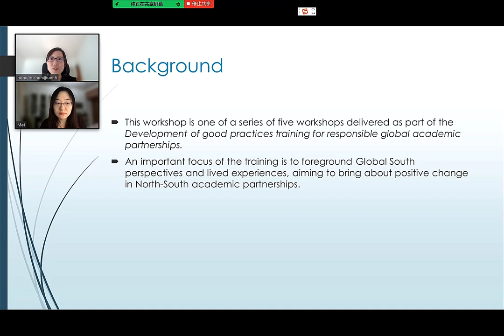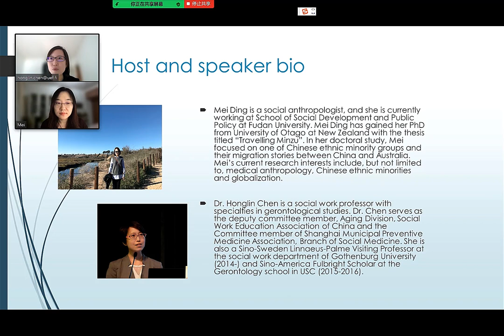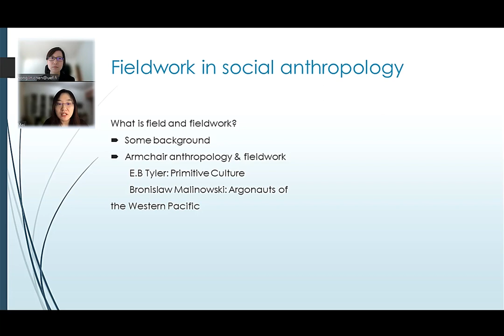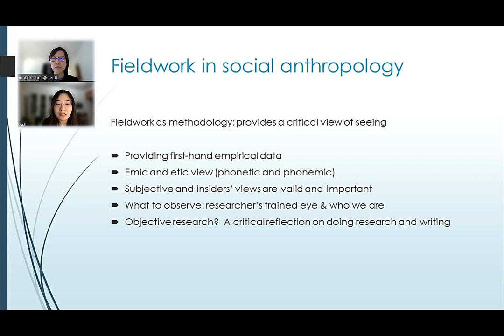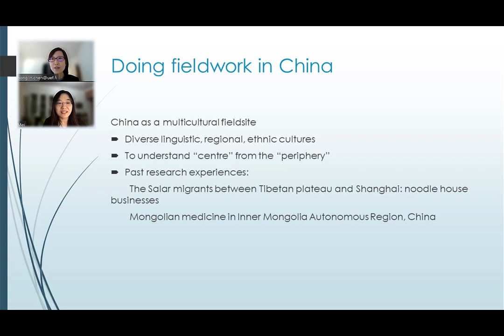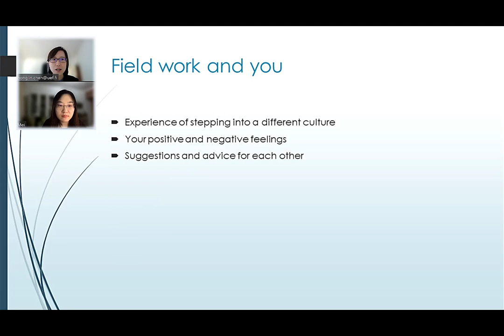Understanding field work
This short video provides basic information on conducting fieldwork in a different culture. Set against the theoretical framework of E.B Tyler: Primitive Culture and Bronislaw Malinowski: Argonauts of the Western Pacific.

Created by: Prof Honglin Chen and Dr Mei Ding
Edited by: Ryan K Rumano, Karuch Media